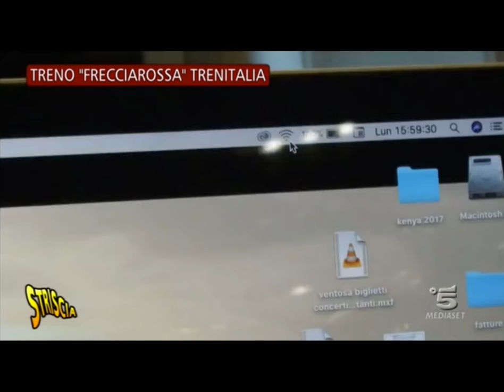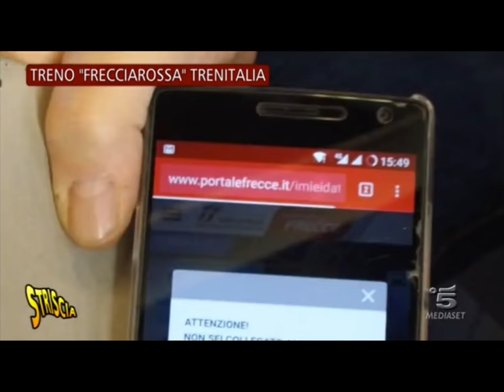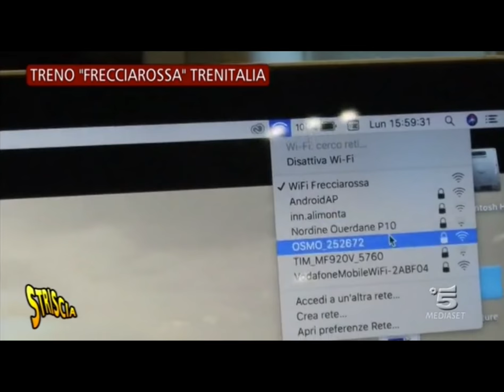La WiFi sui treni che funziona male...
Eccoci con la nuova serie di servizi dedicati al digitale italiano che non funziona.